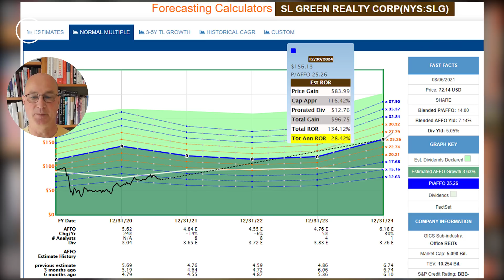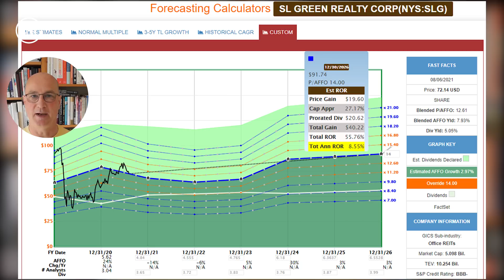Gefunden: Ein unterbewerteter Monatszahler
Nahezu alle Monatszahler sind aktuell überbewertet. Eine Ausnahme bietet der größte Vermieter von Büroflächen in Manhattan. Der New Yorker Immobilienmarkt durchlebt turbulente Zeiten, trotzdem hat der hier vorgestellte REIT Ende 2020 die Dividende angehoben und sogar eine Sonderdividende ausgeschüttet. Mehr dazu in diesem Video.

Details zur Mitgliedschaft im Inner Circle - jetzt 70% günstiger mit dem Videokurs zur Zahltagstrategie - sind hier zu finden: